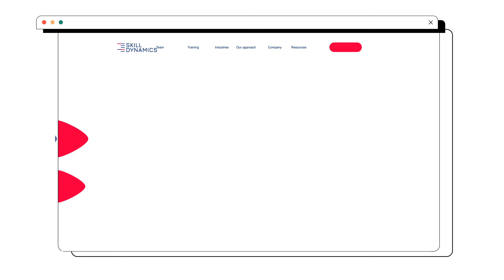Admind Creative Reel 2023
We help brands discover their true identity. Then, through a carefully crafted brand strategy, we provide them with a unique voice and allow them to stand out in the market.

We build agile teams who deliver brand solutions that support business results, teams that can design, transform and manage your brand effectively in long term.